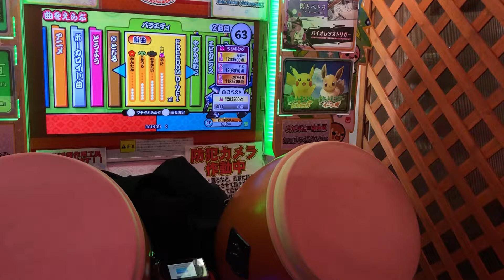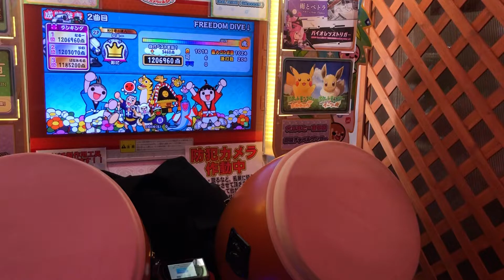태고의달인 그린Ver. FREEDOM DiVE↓ 6가 풀콤보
Player : なるー (Naru)

PS4로 먼저 해본 그 곡입니다 ㅎ
시간이 없어서 한자리만 보고 나왔는데 PS4랑 성적이 같네요